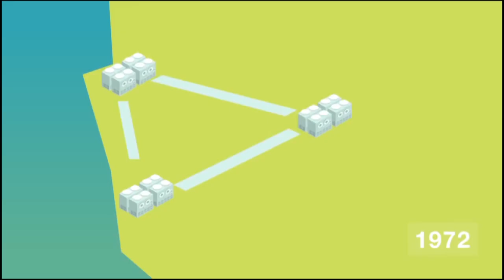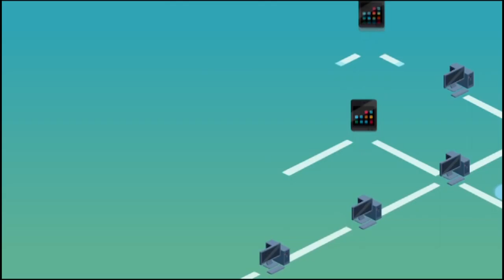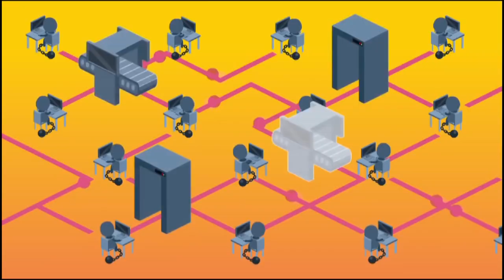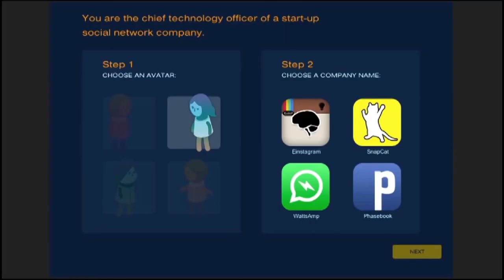What is Cyber Security - Bangla Documentary